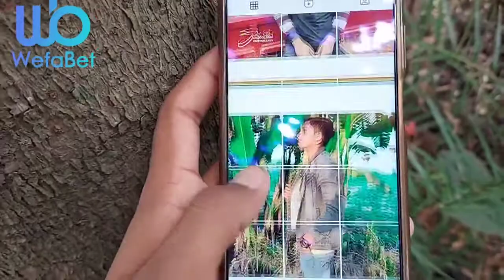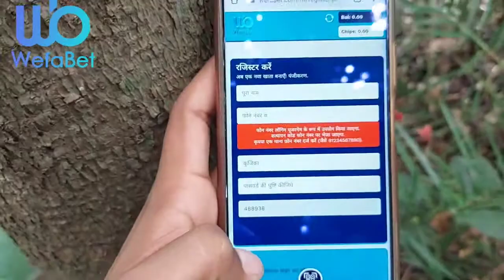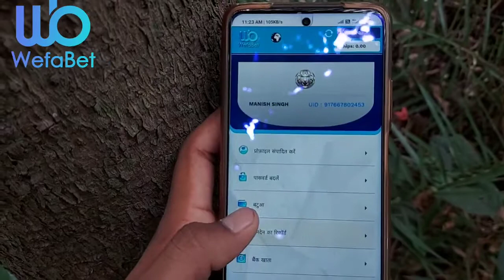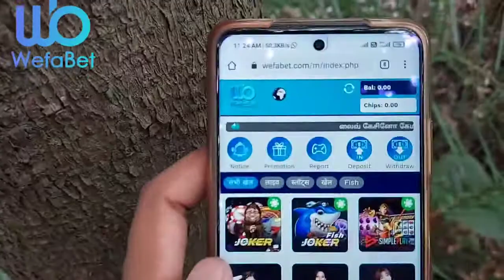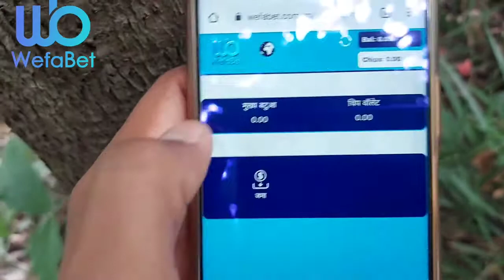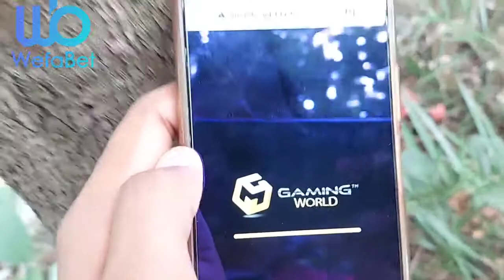The Only Quick Introduction To WefaBet Guide You'll Ever Need🧐 │ Wefabet🇮🇳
𝙎𝙪𝙣𝙙𝙖𝙮 𝙨𝙝𝙤𝙪𝙡𝙙 𝙘𝙤𝙢𝙚 𝙬𝙞𝙩𝙝 𝙖 𝙥𝙖𝙪𝙨𝙚 𝙗𝙪𝙩𝙩𝙤𝙣💪

Video is for education & entertainment purpose only

If You Want To Get The Video Removed Then Plzzz Inform Us Once Before Taking Any Action...🥺🥺 I Will Happily Remove The Video As Soon As Possible...❗️